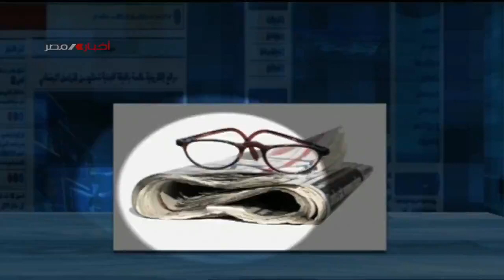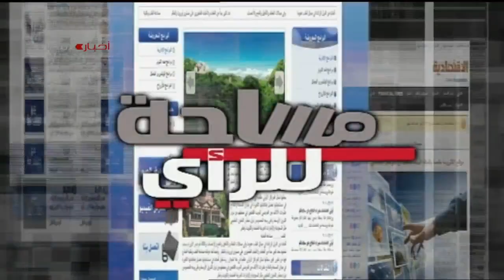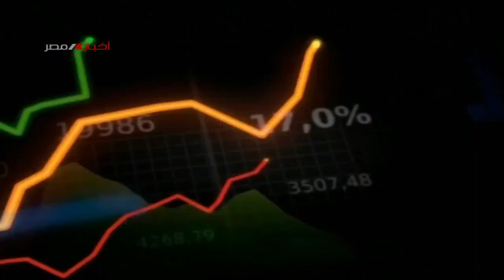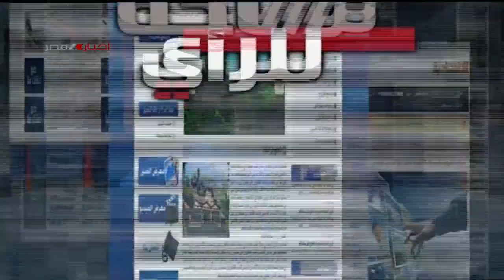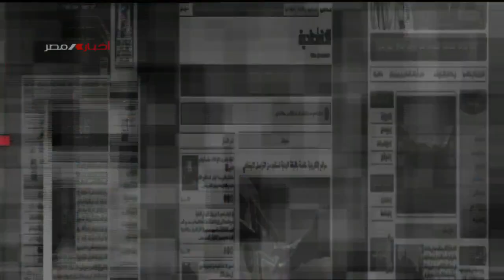مساحة للرأي : جهود الدولة في جذب المزيد من الاستثمار 30-9-2023